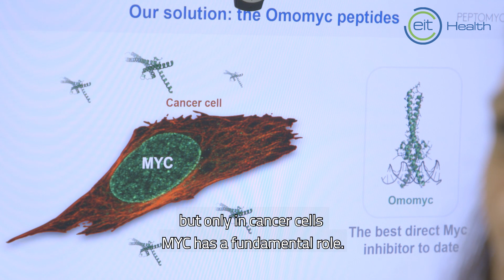Peptomyc– EIT Health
Peptomyc S.L. is a spin-off company of the Vall d’Hebron Institute of Oncology (VHIO) and ICREA in Barcelona, Spain, created to develop a new, first-in-class, cancer therapy using innovative anti-Myc peptides.
The business support and funding won through the EIT Health Catapult and Headstart programmes support Peptomyc with steps towards the market, shortening time-to-market for innovative products and services. They also represented EIT Health at the EIT Health Journalists Thematic Network Meeting, Paris, May 2017, where they were given further exposure and an enviable opportunity to introduce the project to the international press.

With her nomination to the EIT Awards 2018, Laura Soucek and Peptomyc have also received more European-wide publicity European and national media.